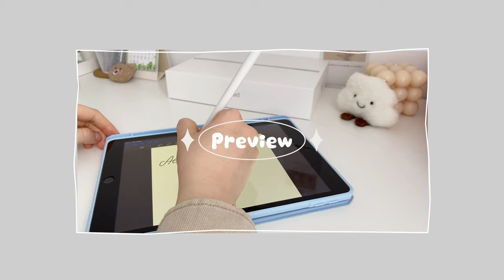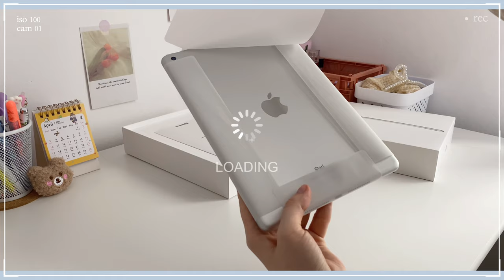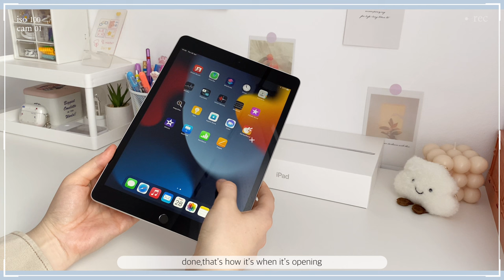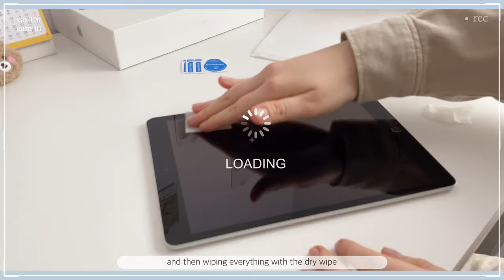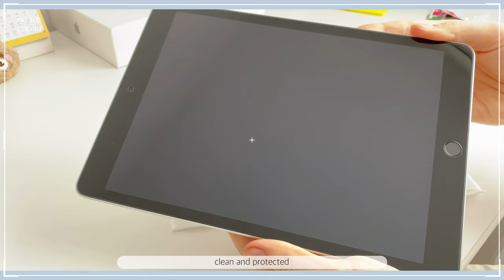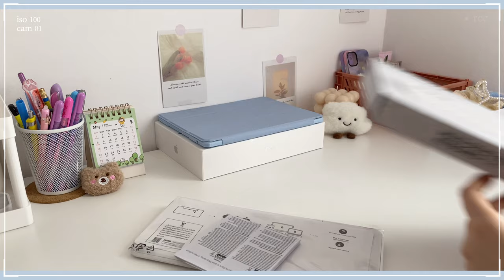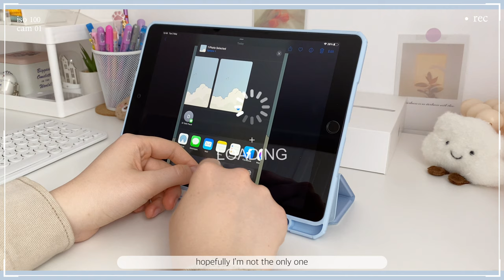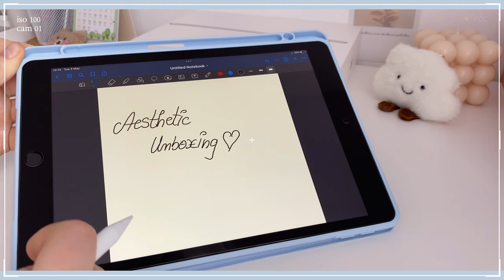IPad 9th generation aesthetic unboxing and setup ✨☁️ (apple pencil alternative + accessories💕✨)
Hi! I hope you will enjoy watching this video! 🦋💫
 -- IPad 9th generation aesthetic unboxing☁️✨
･ ｡ﾟ☆: .☽ . :☆ﾟ.
➡️Special credits for the audio that i used in the video to the amazing artist  @LuKremBo 💕for these songs :

･ ｡ﾟ☆: .☽ . :☆ﾟ.

▶️Hi everyone 💗! I just made an instagram account @andysvlogss ,follow me there for more content and aesthetics ,thank you so much ☁️✨

🔖Here are all the name of the accessories from the video :

- Toby Dux Ducis Blue Case for IPad 10.2 inch
- Loghitech K380 Bluetooth keyboard
- Loghitech Pebble M350 Bluetooth Mouse
- Zoopie Stylus ipad Pen (compatible with ipads between year 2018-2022)
- Tempered Glass Wozinsky 9H

Ask me everything In the comments about the video or anything else ☁️✨
Until the next video ,stay safe everyone ,God bless you and be happy ! 💖

･ ｡ﾟ☆: .☽ . :☆ﾟ.